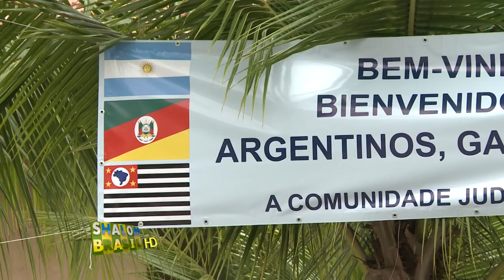Mundialito Futebol no Rio de Janeiro - Parte 1